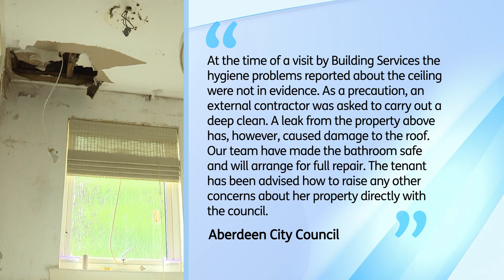Family say they've reached 'breaking point' over condition of mother's flat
An Aberdeen family say they've reached 'breaking point' over the condition of their mother's flat.

Three weeks ago part of the roof in Anne Paton's house caved in and flooded a room with human waste.

She's pleading to be moved to a new place.

Brandon Cook has the story.